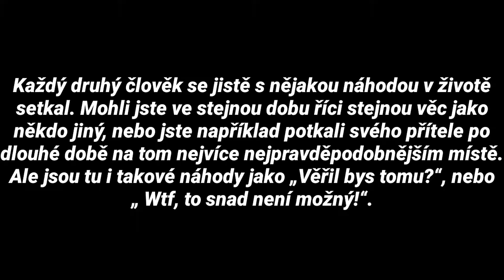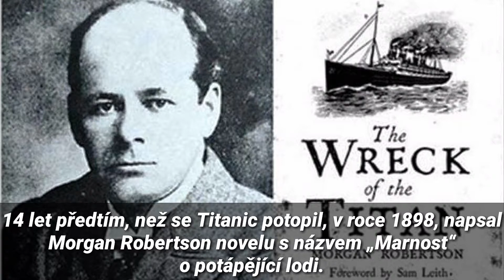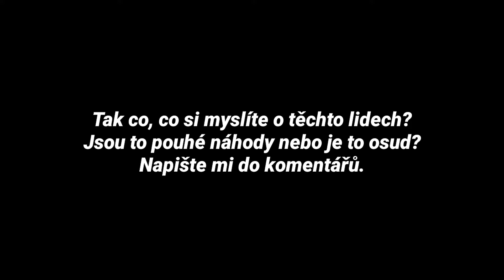TOP 5 - DIVNÝCH NÁHOD, KTERÝM SE DÁ JEN TĚŽKO VĚŘIT !!!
⚫ POUŽITÁ HUDBA:
Elektronomia - United